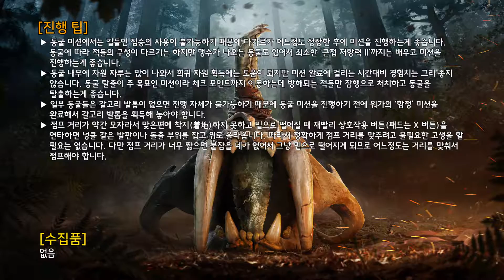Far Cry Primal 100% 공략 | 동굴 미션: 피묻은 발톱의 동굴(Cave of Blood Claws)